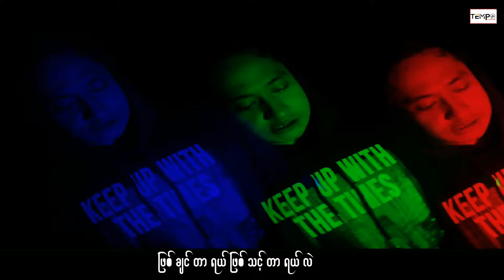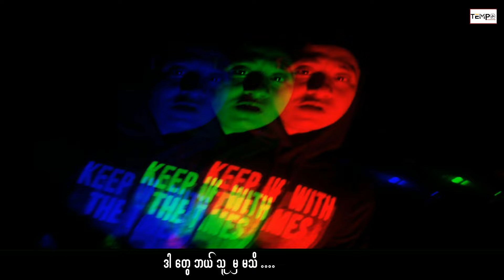X-EDGE , LMO , Zay Phyo - LIFE NOT MOVIE [Official MV]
Song - LIFE NOT MOVIE
Artists - X-EDGE , LMO , Zay Phyo
Composer - X-EDGE , LMO , Zay Phyo
Band - TEMPO PRESENTATION